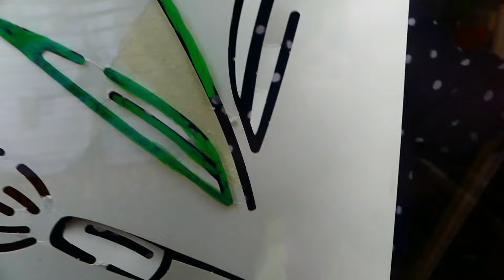DAGJE MET JAY & JACK VLOG 462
Yo mensen mijn naam is Joshua
Ik maak op dit kanaal vooral vlogs er komt sowieso drie vlogs per week online de upload dagen zijn maandag dinsdag woensdag en de vlogs komen altijd stip 🔴 4 UUR online